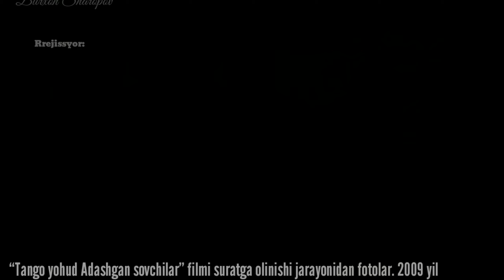Aktrisa Asal Shodiyeva hamda marhum aktyor (Alisher Muqimov) “Tango” raqsi repetitsiyasi jarayonida.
2009 yil. “Tango yohud Adashgan sovchilar” filmi uchun “Tango” raqsi repetitsiyasi jarayoni hamda filmnii suratga olinishi jarayonidan esdalik fotolar.

Алишер, Жойинг жаннатдан, охиратинг обод бўлсин...

Filmni YouTube: RizaNovaUz da tomosha qiling!

Rejissyor: Burxon Sharopov @burkhansharapov
Tasvirchi: Rustam Mirdadayev
Stenariy muallifi: @sevinch_parpieva_
Bastakor: Doniyor Agzamov

Bosh rollarda: Jamshid Muhammedov, Asal Shodiyeva, (Alisher Muqimov), Durdona Muminova, G‘olib Habibullayev, Murod Rajabov, Saida Rametova, Hamid Toshpo‘latov, Shohida Ismoilova, Yulduz Hamidova, Xosiyat Husanova, Ulug‘bek Yunusov, Shaxlo Xojiyeva, Ahad Qayum
va boshqalar...

“Arabcha tango” - Botir Zokirov ijrosida yangramoqda.

YouTube kanalimizga obuna obuna bo‘lishni unutmang!